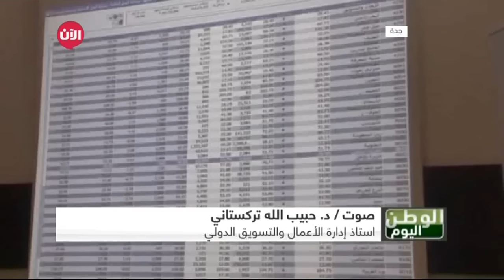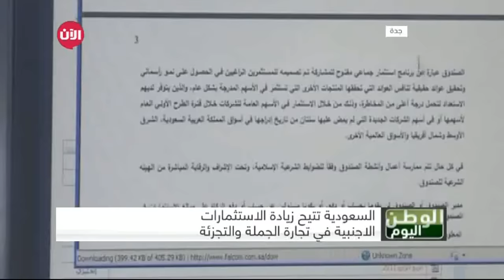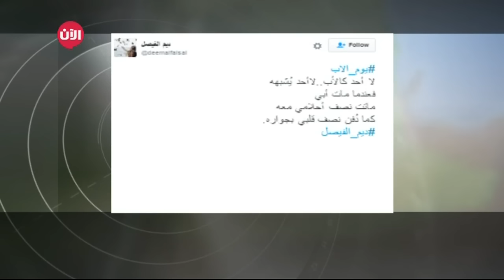صفقات تكنولوجية ضمن زيارة محمد بن سلمان لسان فرانسيسكو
وصل ولي ولي العهد السعودي الأمير محمد بن سلمان إلى مدينة سان فرانسيسكو في ولاية كاليفورنيا الأميركية، والتي تمثل محطته الثانية في جولته داخل الولايات المتحدة.

وبدأ الأمير محمد جولته في العاصمة واشنطن، حيث التقى الرئيس باراك أوباما، ووزير الخارجية جون كيري، ووزير الدفاع آشتون كارتر، وعدداً من المسؤولين الأميركيين. وتشمل زيارة الأمير محمد بن سلمان لقاءات مع رؤساء كبرى الشركات التكنولوجية والمسؤولين في وادي السليكون، مقر أكبر شركات التقنية في العالم.

وتأتي زيارة ولي ولي العهد الأمير محمد إلى الشركات التكنولوجية الأميركية في وادي السليكون بعد أسبوعين من الإعلان عن شراكة سعودية استثمارية بقيمة 3.5 مليار دولار في شركة "أوبر" للتكنولوجيا، ومقرها سان فرنسيسكو، وهو ما يمنح المملكة العربية السعودية مقعدا في مجلس إدارة شركة "أوبر"، وفق تصريحات الرئيس التنفيذي للشركة والمؤسس المشارك ترافيش كالنيش. ويحتل ياسر الروميان، العضو المنتدب للصندوق السعودي، مقعدا في مجلس إدارة شركة "أوبر".